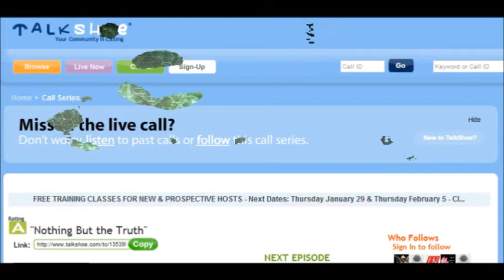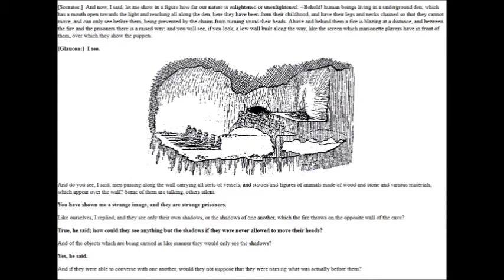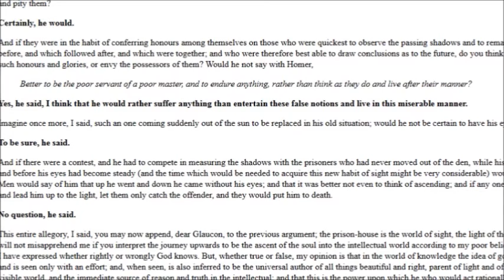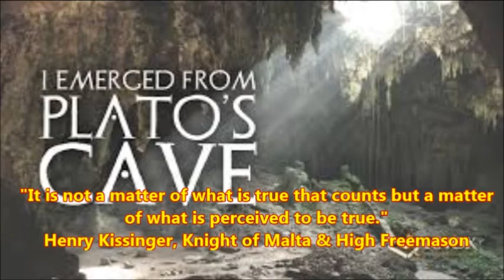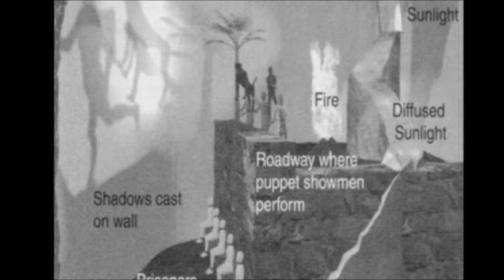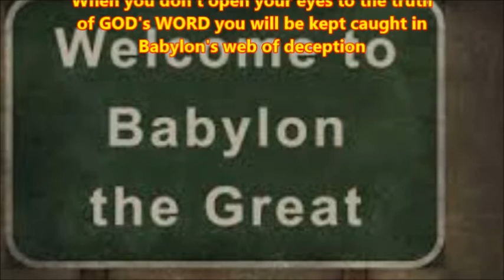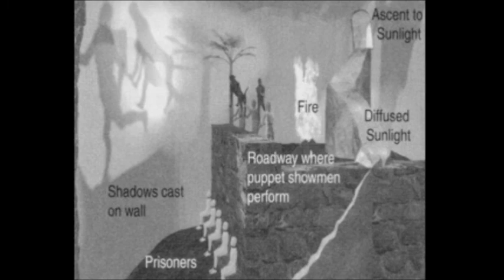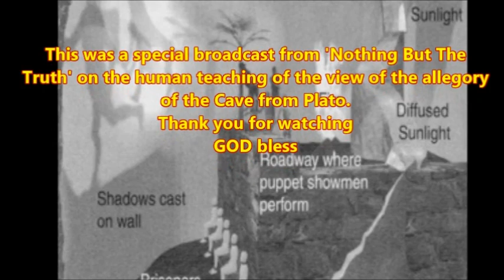Nothing But The Truth: Plato’s Cave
In this broadcast, recorded January 1st 2015, we will explain the connection of Plato’s Allegory of the Cave of his work ‘The Republic’ to the actions of the elite (Jesuits) today.
It all interconnects, so you have to study a variety of subjects to understand the intertwining agenda.
The documentary “Prophecy Countdown: The Jesuit Agenda for the SDA (Conference) Church, Part 5” should be watched to understand how the Jesuits, through time, infiltrated ALL Protestant denominations.
I advise to watch all 5 parts, it’s about 15 hrs altogether.
Come out of your cave and enjoy the Light of Christ Jesus, our Saviour!